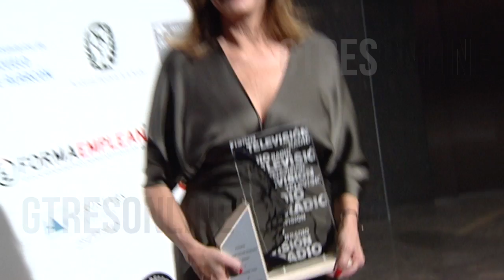NOTICIAS: PERIODISTAS PREMIADOS POR LA ACADEMIA DE LA RADIO